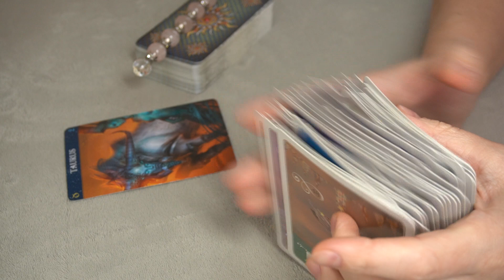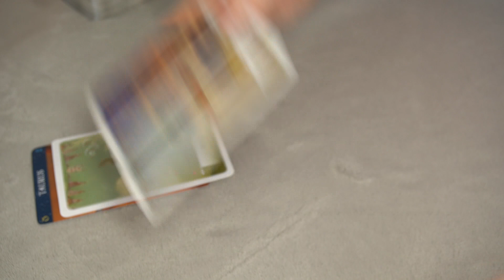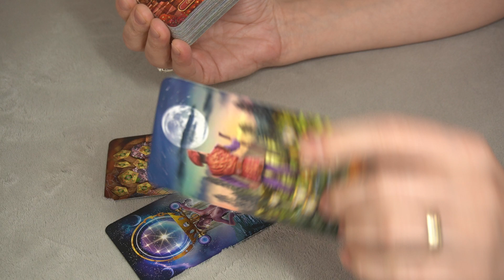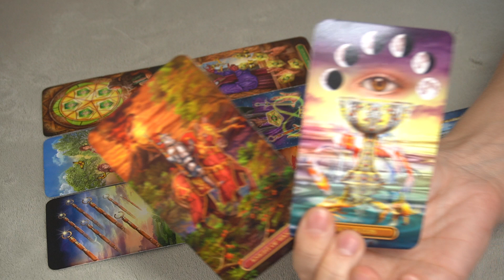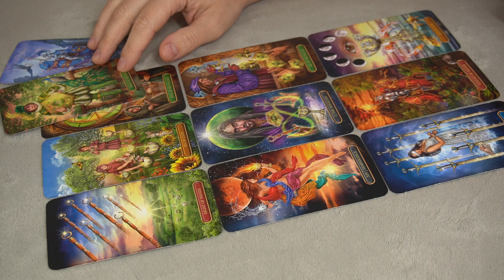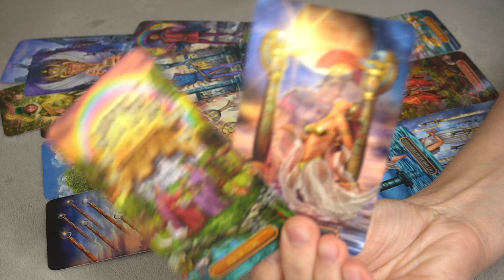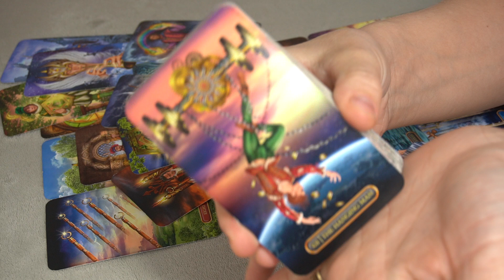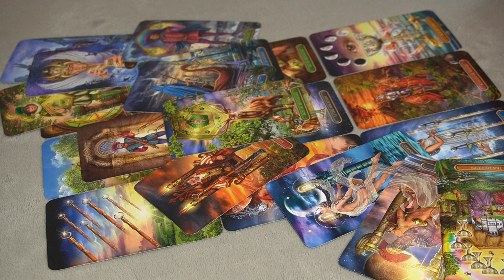TAURUS WEEKLY OCTOBER 23-31 * THEY WANT TO WIN YOU OVER, A BIG COMEBACK*